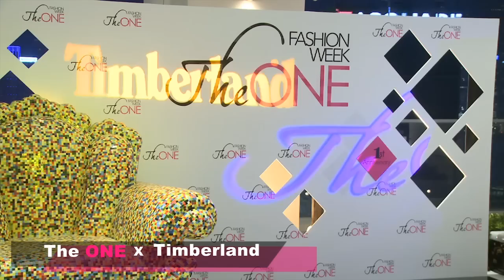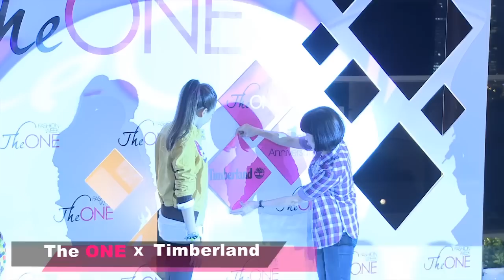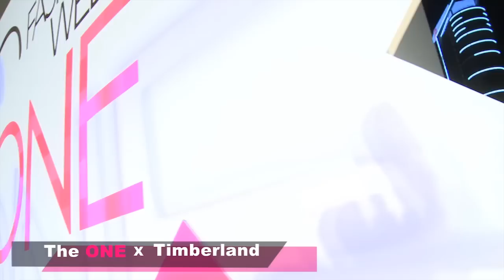The ONE x Timberland - Fashion Week 2011 秋冬時尚週 2011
Lawrence Studio gald to provide event photography & video service to "The ONE x Timberland  - Fashion Week 2011".

日期　　：2011年8月31日(星期三)
地點　　：The ONE L16
演繹品牌　：Timberland
嘉賓　　　：台灣影視紅星 隋棠 小姐